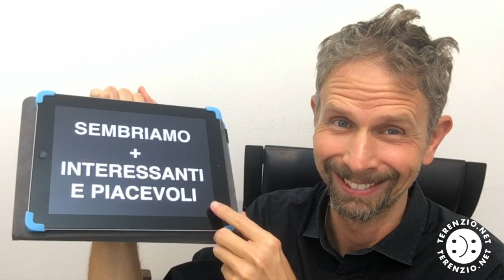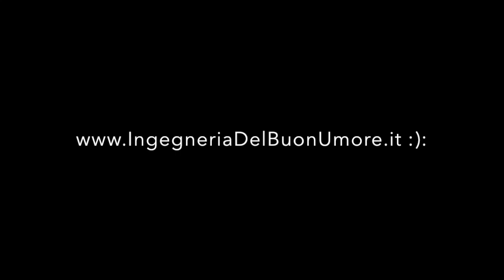Ingegneria del Buon Umore e la Comunicazione Efficace